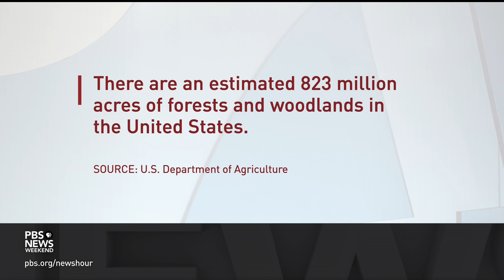How climate change is making fall foliage less colorful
Next Saturday, the autumn equinox will mark the beginning of fall in the Northern Hemisphere. For some, though, the real start of fall is when the leaves change color. But scientists say climate change is affecting both the timing and intensity of fall foliage. John Yang speaks with Bill Keeton, a professor of forest ecology at the University of Vermont, to learn more.